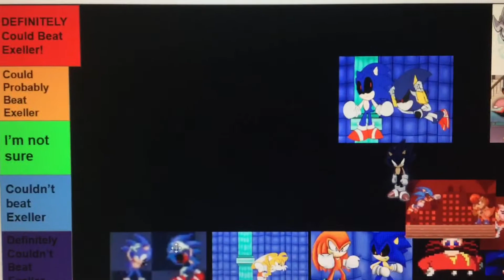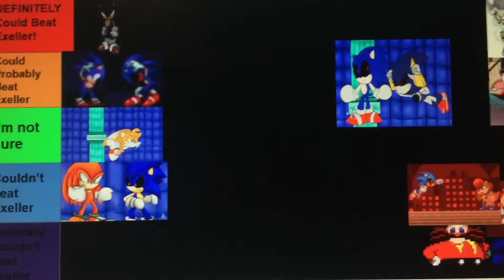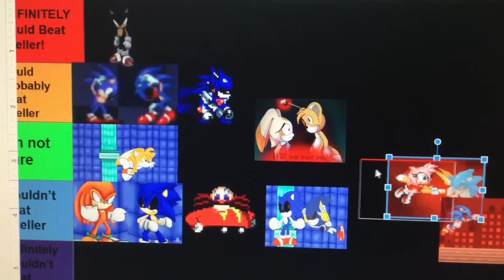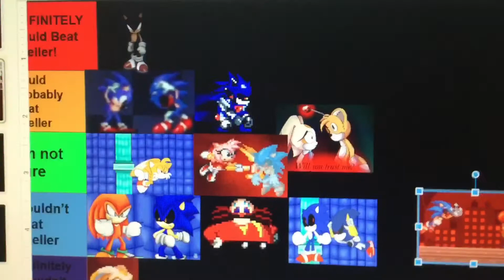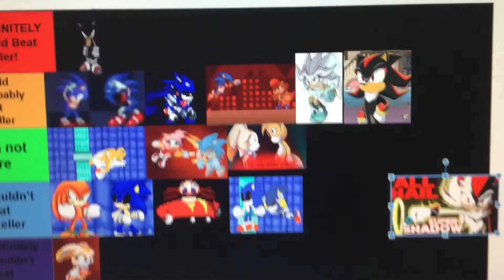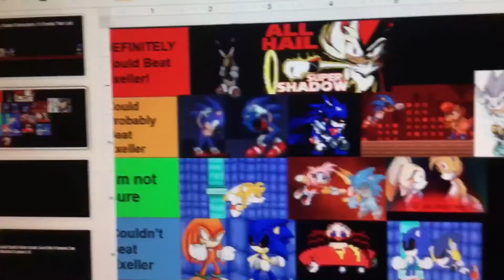My Sonic Characters VS Exeller Tier List!!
These are all my opinions on which one could stop him

Music is from Sally.exe the whisper of soul OST